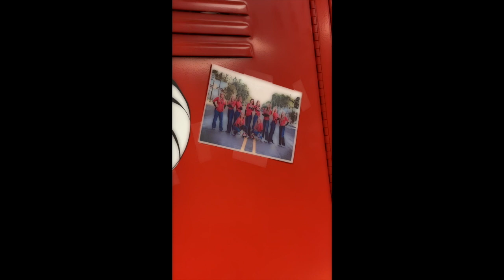2019 BREMOND VOLLEYBALL MESSAGE